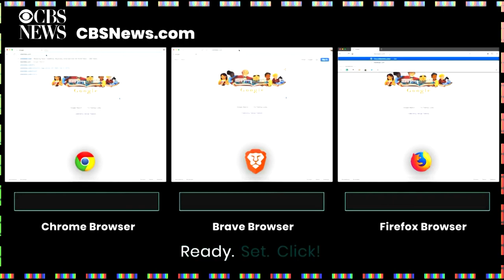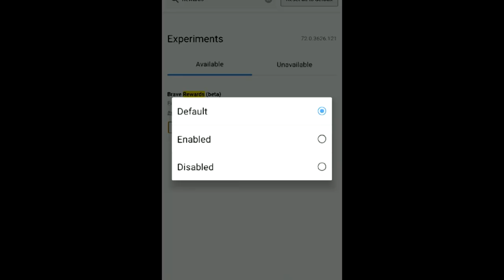Как зарабатывать на телефоне 2019. Браузер BRAVE Платит Токены BAT 25 =► 7$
Конфиденциальный браузер Brave предлагает за просмотр рекламы токены BAT. Браузер BRAVE будет платить токенами  пользователям за просмотр рекламы.Распределение доходов происходит через Brave Rewards. Представители браузера обещают юзерам 70% дохода получаемого от рекламодателей
Реклама будет появляться в виде маленького всплывающего окна в правом углу экрана.

Создатели Brave обещают, что смогут таргетировать рекламу без отправки персональных данных в облако и сохранить конфиденциальность. Когда пользователь просматривает рекламу через Brave, браузер отправляет уведомление на серверы компании, но не в нем не содержится никакой информации о  его личности.

Brave – веб-браузер со свободным и открытым кодом на основе движка Blink, он блокирует трекеры сайтов и удаляет рекламу со страниц.

Brave предоставит пользователям 70-процентов отчислений от доходов с рекламы, что может составлять до 5 долларов в месяц. Выплаты будут осуществляться в собственной криптовалюте Basic Attention Tokens (BAT)